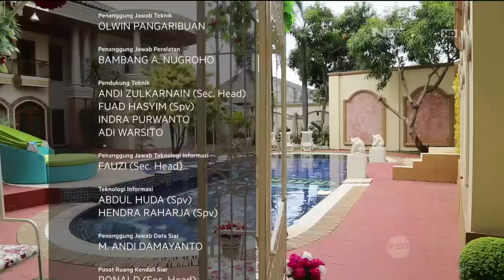Rumahku Istanaku Rumah Klasik Mediterania Ratu Meidina - NET5